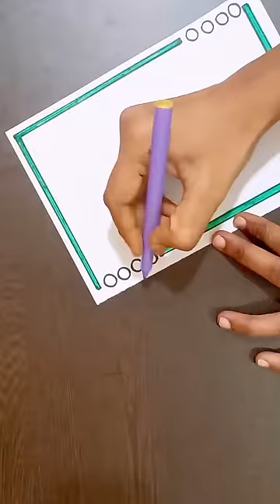Very easy design border for project work